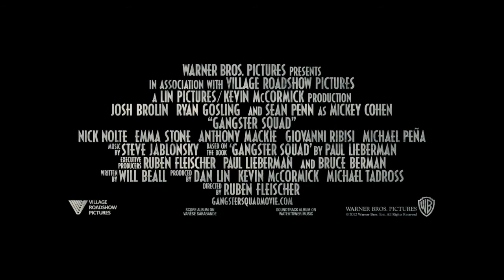Gangster Squad 2013) MDb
The destination for Movie- Trailers